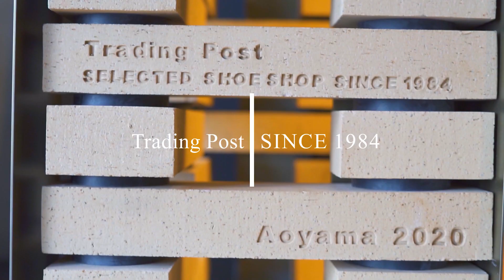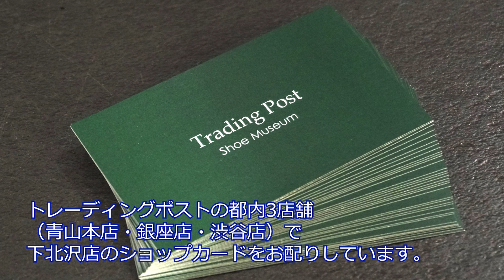今度は下北沢だ！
※動画内で出店期間が8/31迄となっておりますが、8/30迄の誤りです。お詫びして訂正します。

再びトレーディングポストのオフプライスショップが期間限定オープンいたします。
場所は古着・音楽・演劇・アートなど、サブカルチャーの街として知られる下北沢です。
普段トレーディングポストでお取扱いのない特価商品などをご用意しております。
この機会にトレーディングポストシューミュージアム下北沢店に是非足をお運びください。

▼トレーディングポスト公式オンラインショップ